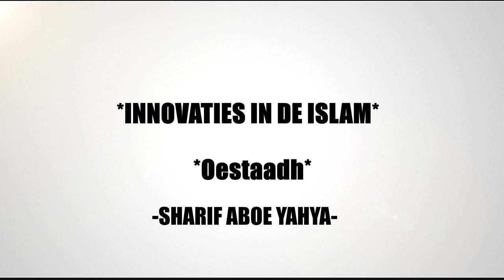Innovaties in de Islam -Oestaadh Sharif Aboe Yahya-